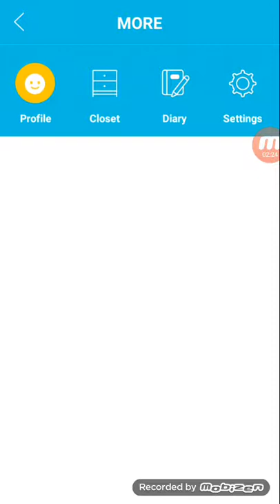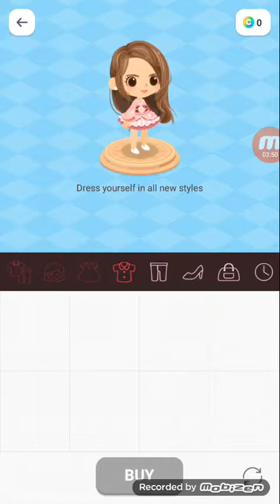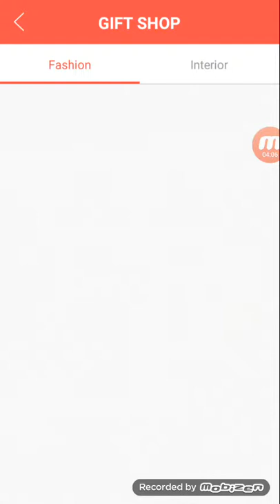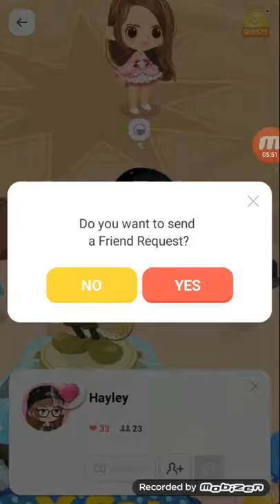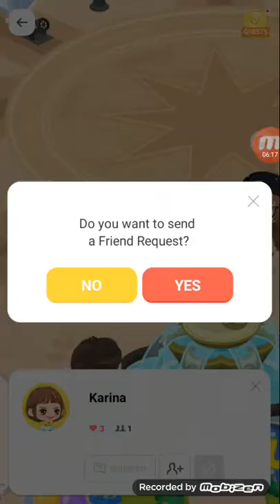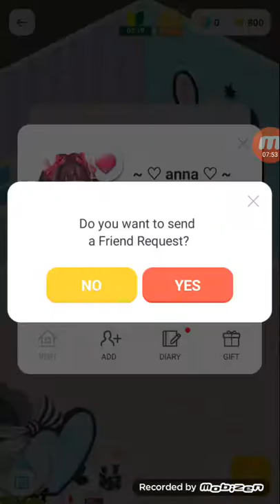Line play ep 3 season 1 pink dress a ride on a horse!!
Line play download on phone at google play free